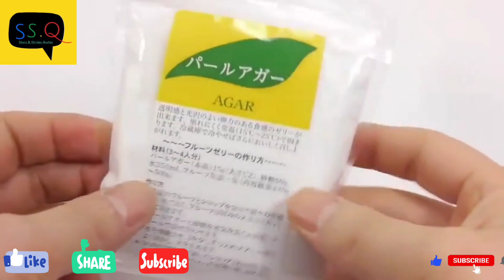“Are You Know | 10 Color's Name Learn It | Kid's Special”